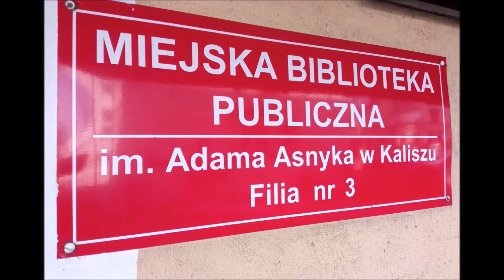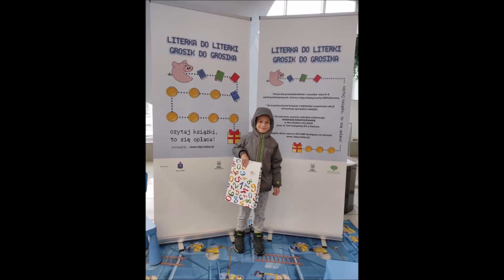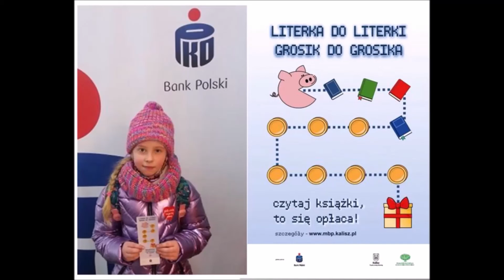Podsumowanie akcji „Literka do literki, grosik do grosika”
Dobiegła końca akcja „Literka do literki, grosik do grosika”, w którą włączyło się ponad 400 dzieci.
Była to akcja organizowana przez Miejską Bibliotekę Publiczną im. Adama Asnyka w Kaliszu i Głównego Partnera PKO BP, promująca czytelnictwo wśród najmłodszych.